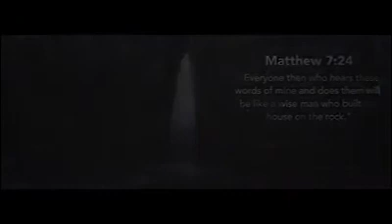The Wise Mam built His house upon the Rock